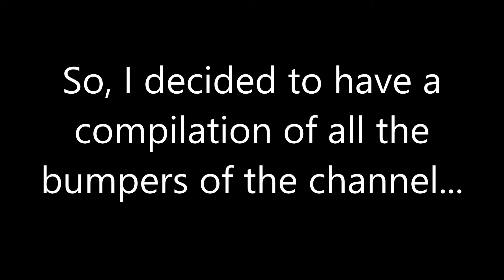1 Year of Discovery Family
I really can't fathom how this channel has managed to stay afloat for an entire year...

I want my Hub Network back :(

2spooky4me m8